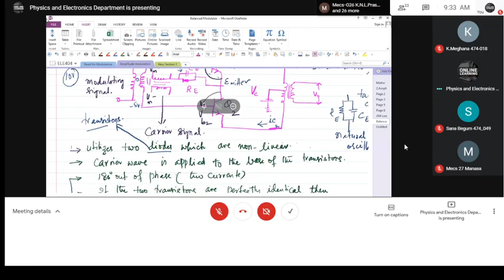Balanced modulator 2